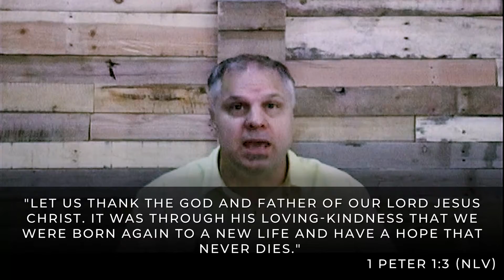October 11th, 2020 Service - It's Harvest Time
October 11th, 2020 Service. The title of this sermon is It's Harvest Time by Pastor Bert Faulkner.
We appreciate your prayers and support during this difficult time. If you want to partner with us to bless our community,